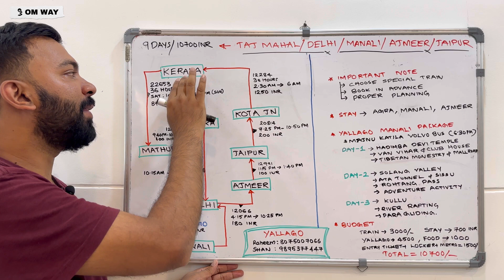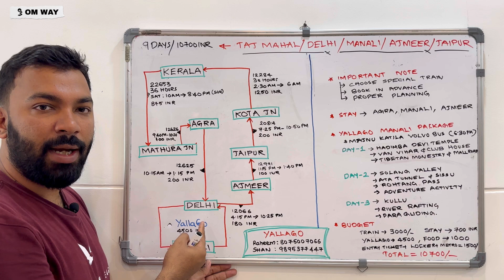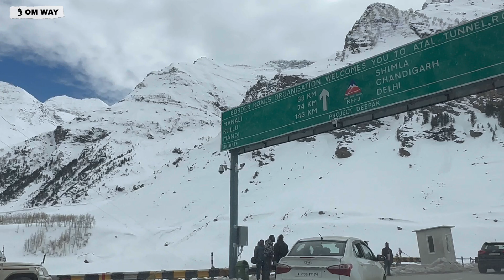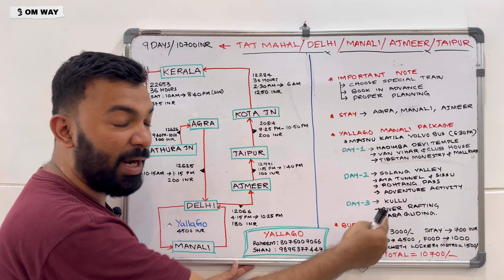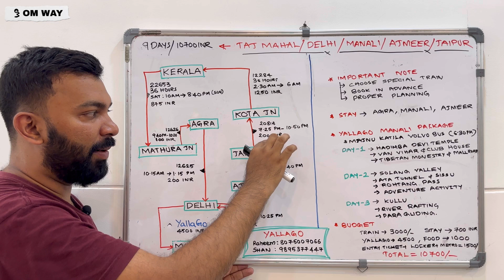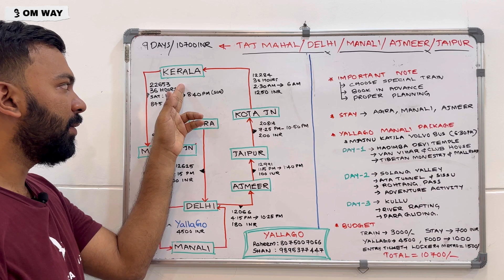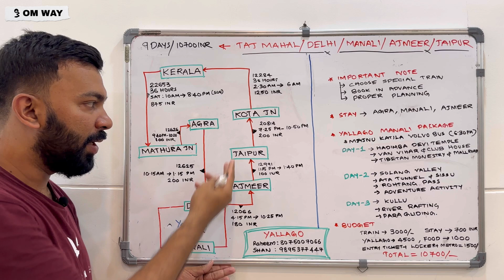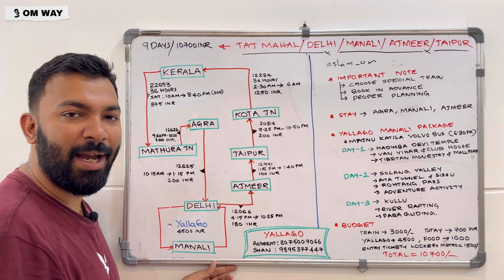Travel With Parents | Agra, Delhi, Manali,Ajmeer and Jaipur | Travel Itinerary and Budget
ഉമ്മയും ഉപ്പയും ആയി നടത്തിയ യാത്രയുടെ പ്ലാൻ ഇങ്ങനെ ആയിരുന്നു ...

ahmed bhai agra : 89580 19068